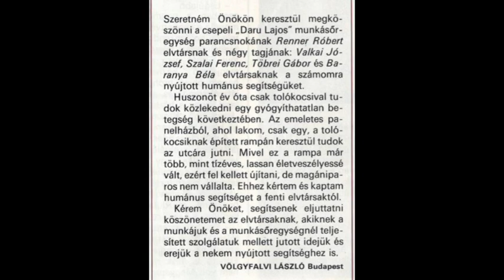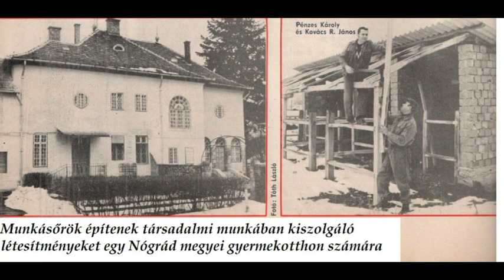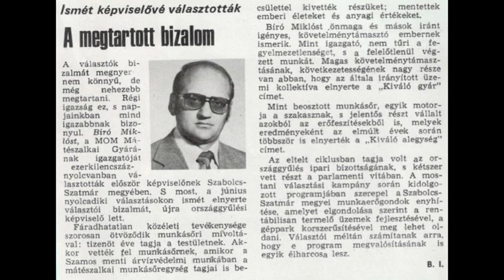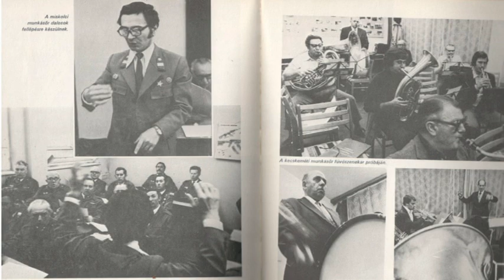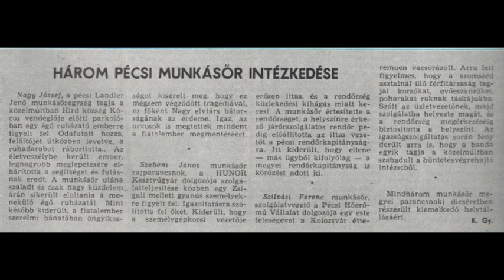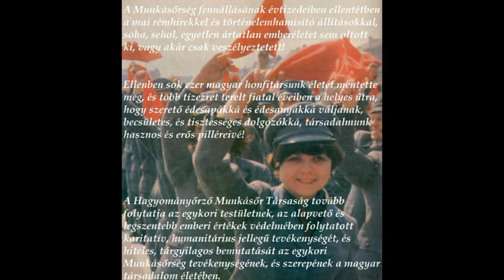A RETTEGETT MUNKÁSŐRSÉG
A Hagyományőrző Munkásőr Társaság tovább folytatja az egykori testületnek, az alapvető és legszentebb emberi értékek védelmében folytatott karitatív, humanitárius jellegű tevékenységét, és hiteles, tárgyilagos bemutatását az egykori Munkásőrség tevékenységének, valamint szerepének a magyar társadalom életében.